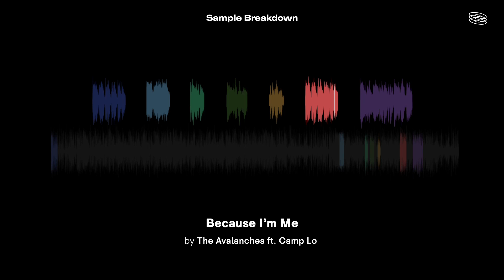Sample Breakdown: The Avalanches ft. Camp Lo - Because I'm Me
Inspired?

Produced by Robbie Chater and Tony Di Blasi.

🔍  How does sampling and sample clearance work?